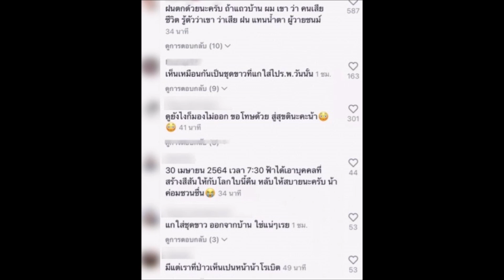เผยภาพ ชวนหัวลุก น้าค่อม ชวนชื่น โผล่ในงานศพ ตัวเอง